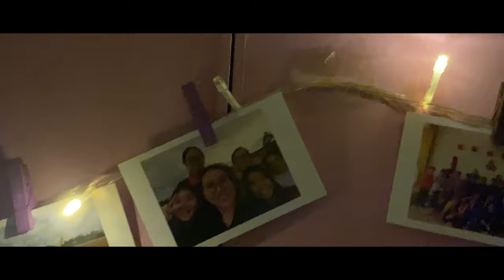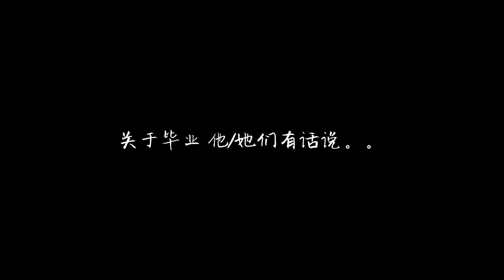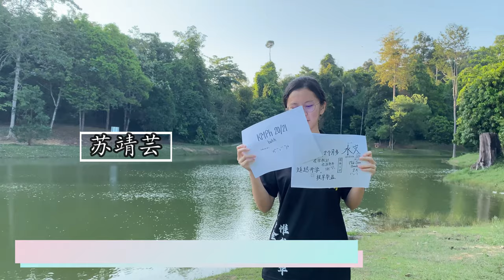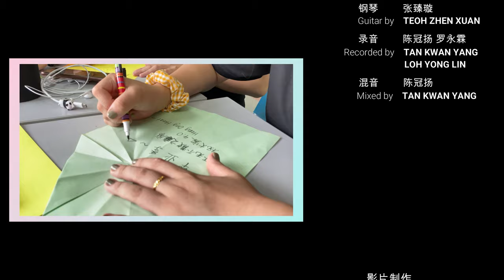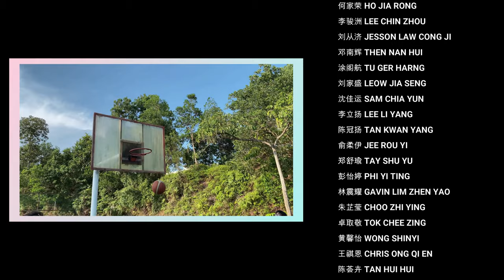彭亨大学预科班学院 40位毕业生献唱「那年•夏天」原创毕业歌曲 4K官方完整版 Official MV ‖ KMPh華 20/21 ‖ KOLEJ MATRIKULASI PAHANG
“如果那年夏天可以重来一次，我们会更珍惜与彼此相处的时间吗？”

还记得大家一起在astaka数过多少次星星吗？
还记得一起吃过的每顿饭的味道吗？
还记得凌晨跟朋友一起看电影的感动吗？
还记得每次Night walk走过的地方吗？
还记得跟朋友一起奋斗到天微亮那个晚上吗？
还记得我们共享的每个晨曦和日落吗？
还记得每个短暂、快乐而珍贵的瞬间吗？

彭亨大学预科班学院带你一起回顾那个我们永远回不去的《那年•夏天》。

彭亨大学预科班学院20/21毕业生
『 那年•夏天 』
歌词 Lyrics ‖

回忆 初次见面 那是晴天
拘谨中带着 有些腼腆的笑容很甜
仅仅的 一瞬间
近近地 扣上肩
渐渐写 上诗篇

点点滴滴 都记录着雨天
雨过天晴后 那句约定刻在我心间
风吹起青春的流年
而流年守候时间
撑过零点

像风吹着脸 风吹起了思念
忘了那年夏天 你已不在身边
回到故事起点 又多一丝惦念
对你的眷恋该如何消遣

感谢你的出现 圆满了这夏天
说好了不流泪 说好了不失联
蓦然回首这一年
却依然 忘返流连

我们也曾对着 夜空许心愿
微光中闪烁 繁星点点那颗最耀眼
点缀在 我心间
叹离别 有多远
却又近 在眼前

怎么走着走着就到终点
如果有下次 那句约定我为你兑现
未来的距离有多远
那泛黄的旧照片
记下昨天

像风吹着脸 我们渐行渐远
忘了幸福边缘 是你们在身边
那个场景是否能 再重现一遍
再抓紧 回忆里 与你的缱绻

来不及告别 谁先说再见
若风也带走了 你的笑颜
是否让时间抹去 那一份默契
终究还是 无法逃离最后的结局

Never leave me alone
随微风奔赴 向往的蓝天
往昔轻狂少年 未完成心愿
等下一个夏天

追逐梦想的你 已走远
留下最初的我 在原点
被遗忘的纸飞机 已飞远
带走了无数遗憾的那一年
回忆漫无边际 我会守护回忆
只要关于你

音乐制作 Music Production ‖

作曲 Composed By | 翁敦豪 Ong Dun Hao
作词 Lyrics By | 罗永霖 Loh Yong Lin
编曲 Music Arranged By | 陈冠扬 Tan Kwan Yang
吉他 Guitar By | 林震耀 Gavin Lim
小提琴 Violin By | 陈冠扬 Tan Kwan Yang
钢琴 Piano By | 陈翊铨 Tan Yi Chuan & 张臻璇 Teoh Zhen Xuan
录音 Recorded By | 陈冠扬 Tan Kwan Yang & 罗永霖 Loh Yong Lin
混音 Mixed By | 陈冠扬 Tan Kwan Yang
录音室 Studio | BT Studio

影片制作 Video Production ‖

导演 Director | 罗永霖 Loh Yong Lin
摄影 Videographer | 钟奕阳 Choong Yi Yang 符伟健 Poo Wei Chien 罗永霖 Loh Yong Lin 林艾霖 Lim Ai Leen
剪辑 Editor | 罗永霖 Loh Yong Lin
旁白 Narrator | 施家萱 See Jia Xuan
特别感谢 Special Thanks To | 郑犹圣 Neville Teh & 孙嘉乐 Soon Kah Le

参与演唱 Singer ‖  (根据演唱顺序)

林旭晖 Darren Lim XuHui
施家萱 See Jia Xuan
陈楷翔 Tan Kai Ziang
黄嘉扬 Ng Jia Yang
卓取敬 Tok Chee Zing
袁宇轩 Yam Ee Sean
彭萱 Pang Xuan
林贝尔 Chantel Lam Bei Yii
尤健惠 Yew Jian Hui
朱芷莹 Choo Zhi Ying
郑犹圣 Neville Teh Yew Sheng
洪毓欣 Hung Yoke Sin
陈冠扬 Tan Kwan Yang
林震耀 Gavin Lim Zhen Yao
林维聪 Lim Wei Choong Brendan
黄馨怡 Wong ShinYi
杨元占 Yam Yuan Zhan
黄靖薇 Jolly Ng Jing Wei
谢凯贤 Ivan Cheah Khai Hsien
李卓楠 Jordan Lee Zuonan
李虺颋 Lee Huei Theng
谢翊湘 Cheah Yih Xiang
陈柳君 Tang Liu Jun
黄子莹 Wong Chi Ying
尤欣爱 Yu Shin Ai
王佳蕙 Phoebe Ong Jia Hui
张臻璇 Teoh Zhen Xuan
吴美琳 Goh Mei May
叶凯欣 Yap Kea Shin
汤慧欣 Tong Hui Xin
范明莉 Guan Ming Li
谭佳慈 Tham Jia Ci
李昂霓 Annie Lee
蓝可晶 Lam Ke Jing
罗敏嫣 Loh Man Yen
钟奕阳 Choong Yi Yang
黄祐诚 Ng Yew Seng
罗永霖 Loh Yong Lin
郑巧儿 Tee Qiao Er

参与演出 Talents ‖

林旭晖 陈楷翔 黄嘉扬 袁宇轩 汤耀翔 黄祐诚
钟奕阳 潘凯圣 孙嘉乐 罗永霖 李心愉 李佩莹
林佳乐 陈军霓 黄婧敏    彭萱  林贝尔 尤健惠
林维聪 谢凯贤 吴婉绮 谢婷雯 陈微铃 魏颖芯
郑犹圣 何家荣 李骏洲 刘从济 邓南辉 涂阁航
刘家盛 沈佳运 李立扬 陈冠扬 俞柔伊 郑舒瑜
彭怡婷 林震耀 朱芷莹 卓取敬 黄馨怡 王祺恩
陈荟卉 郭思莹 郑芷琦 苏歆蓥 余向荣 潘恩谊
施家萱 邱美婷 李妮莎 黄靖薇 谢翊湘 林艾霖
符伟健 李卓楠 李虺颋 洪毓欣 陈柳君 黄子莹
尤欣爱 王佳蕙 张臻璇 吴美琳 叶凯欣 汤慧欣
范明莉 谭佳慈 李昂霓 蓝可晶 罗敏嫣 陈国栋
吕哲陞 郑巧儿 江巧柔 方希文 张恩维

毕业感言 Graduation Speech ‖

符伟健 施家萱 罗永霖 谢凯贤 陈微铃 谢婷雯
吴婉绮 魏颖芯 郑巧儿 方希文 江巧柔 张恩维
苏靖芸 方俪蓉 吴思琳 黄巧雁 尤颖慧 吴晓雯
郑傢蔆 李靖瑶 李骏洲 何家荣 潘恩谊 林贝尔
李心愉   彭萱   李佩莹 黄婧敏 林佳乐 陈军霓
尤健惠 王祺恩 黄馨怡 陈荟卉 余向荣 邱美婷
郭思莹 郑芷琦 苏歆蓥 刘家盛 杨元占 李卓楠
涂阁航 李立扬 沈佳运 刘从济 陈冠扬 邓南辉
郑犹圣 翁珮舒 周振佳 陈子珺 黄芷暄 王镓嘉
张佳茗 余嘉祺 李洁恩

在这里代表华社 感谢每一位的参与！！谢谢你们的参与 才会有这一个完整的毕业MV🎓✨

其他KM的作品也很用心很好听噢 大家记得也支持支持！！

[00:00:00] Intro
[00:00:33] 歌曲「那年•夏天」
[00:06:27] Outro
[00:07:04] 毕业感言 Graduation Speech
[00:10:53] 片尾花絮 BTS